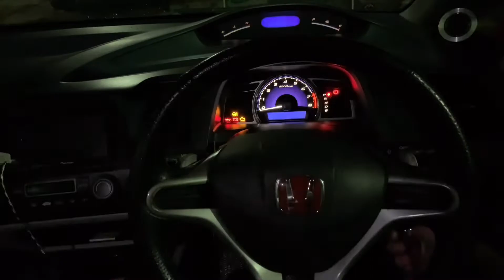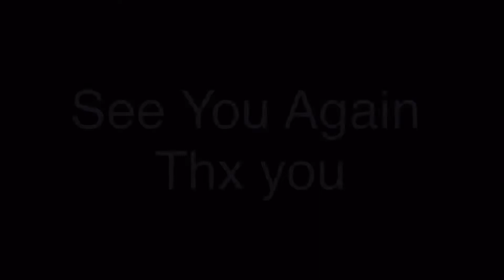KeGabutan efek covid19 (video cenimatic) SahurRun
Semua Berawal gara” covid19..
Ini video terjadi karna kegabutan efek corona virus..
Video ini Hanya untuk pelarian kita dari suasana yang sunyi ini..
Pemusik: @iksonofficial